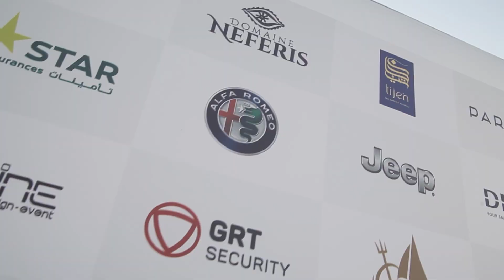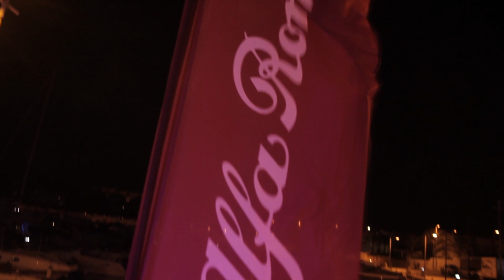Italcar expose ses marques Alfa Romeo & Jeep à l'évènement Cruise Life Style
Italcar expose ses marques Premium Alfa Romeo & Jeep à l'évènement Cruise Life Style